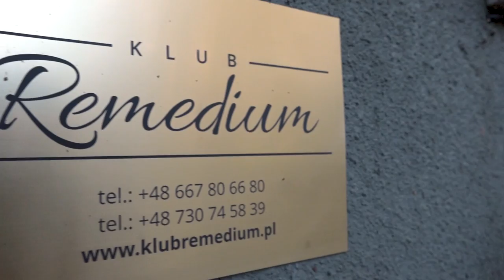Czwarte śniadanie biznesowe Pogoń Szczecin Business Club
Kolejne z serii Śniadań Biznesowych Pogoń Szczecin Business Club odbyło się w Klubie Remedium przy ulicy Marii Skłodowskiej-Curie 11. Była to doskonała okazja do szeroko rozumianego rozwoju własnych przedsiębiorstw, rozwinięcia sieci networkingowej, a także pogłębienia relacji biznesowych. Zobaczcie, zresztą, sami!